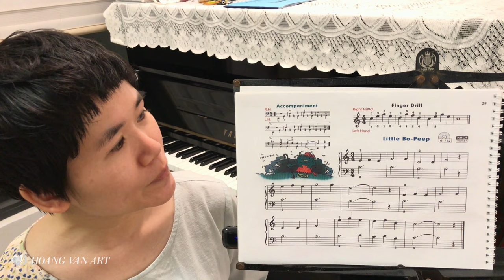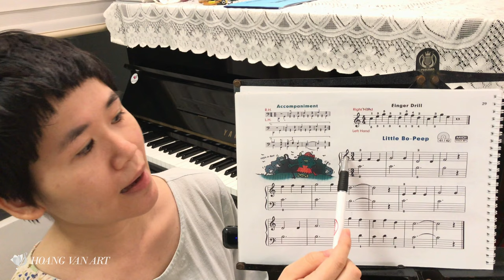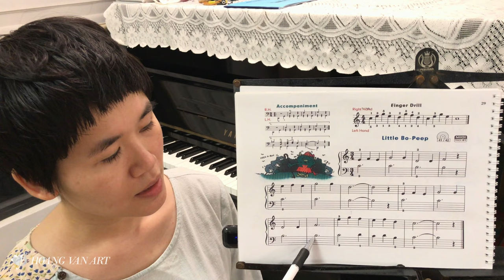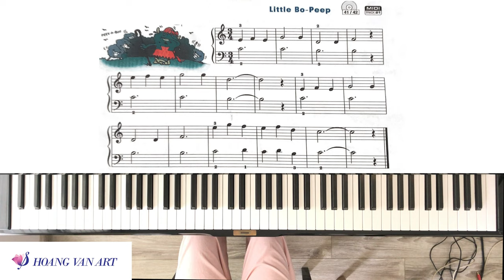Bài học 25 | Little Bo-Peep | John Thompson’s Easiest Piano Course Part 2 | Thạc sĩ Hoàng Vân